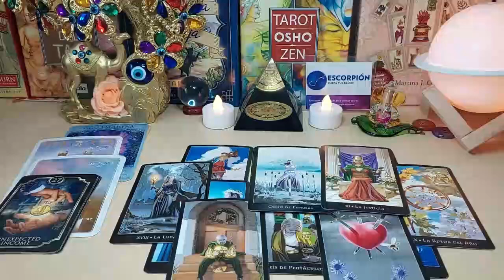CAPRICORN VERY UNEXPECTED❗️THIS PERSON IS ABOUT TO SHOCK THE H3LL OUT OF YOU❤️ APRIL 2023 TAROT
Sagittarius Love
Sagittarius 2023
Sagittarius today
Sagittarius April